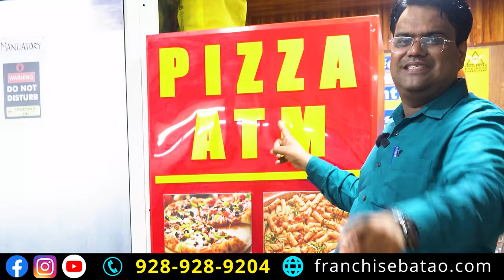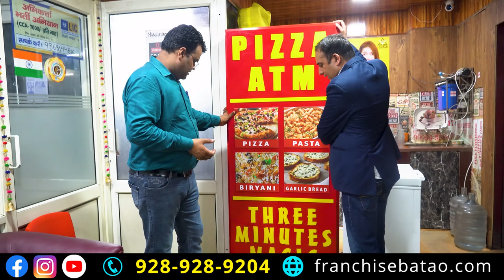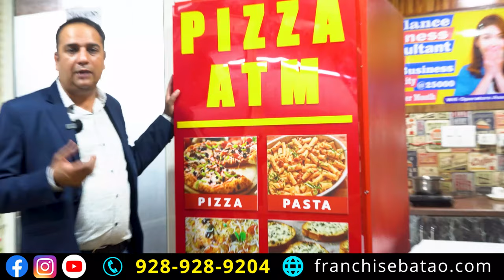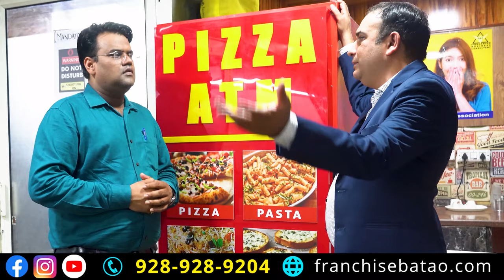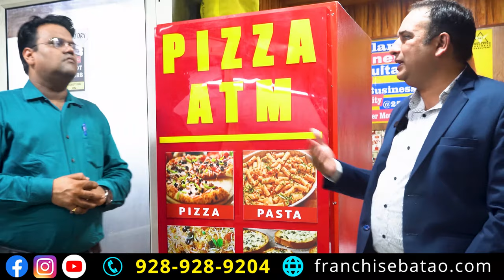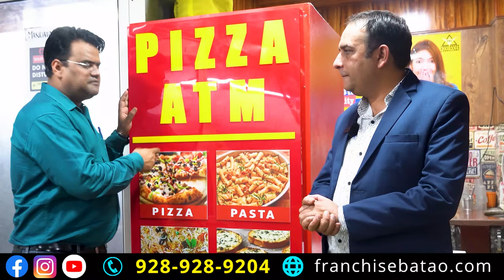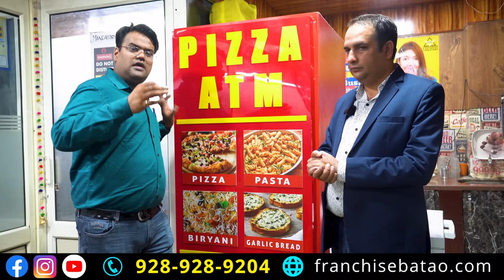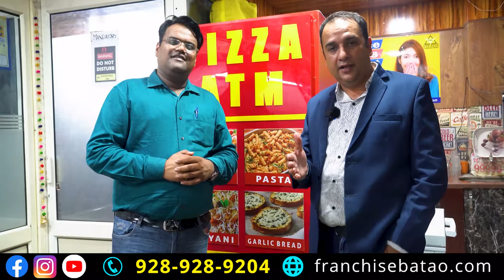इस Pizza ATM से कमाये जितना चाहे | Pizza ATM Machine | Pizza Making Machine In India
इस पिज़्ज़ा एटीएम से कमाये जितना चाहे | Automatic Food Machine | New Business Ideas 2022 | Fastest Pizza Making Machine

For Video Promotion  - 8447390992